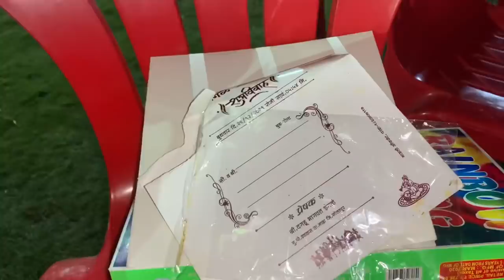29th vlog😻 part 2 | फुल आजारी पडलो🤒| वरुन earphones & charger गेले चोरीला🤦🏻‍♂️| पिंपळनेर Vlog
28-29 December 2021
पिंपळनेर Haldi & wedding show

( Vlog editing )
Aman dahigaonkar
Harry potter ( jayesh chipalunkar )

Camera - all shots shoot on iPhone XR

Special thanks 👏🏻😻
Ajinkya musical group & all my brothers 🥁👑🖤